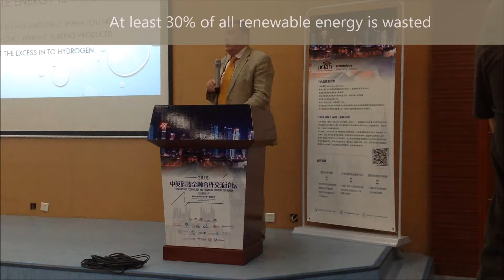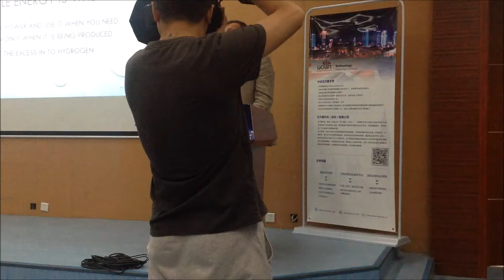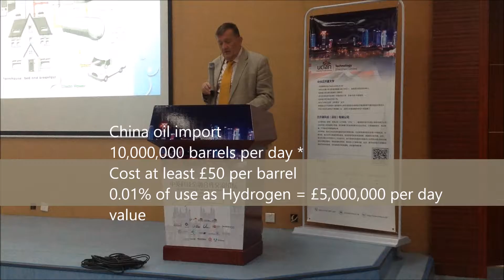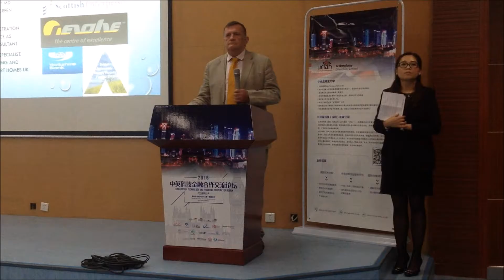shenzhen presentation Aug 2016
Dr Marc Stanton presents at the 8th Shenzhen International Innovation and Entrepreneurship Competition.  They won the prize for their section and went through to the Final round in September